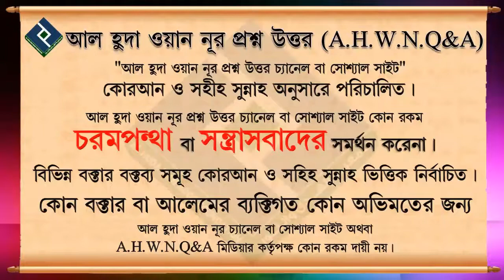মিলাদের খাবার খাওয়া যাবে কি ᴴᴰ┇শাইখ আব্দুল মতিন মাদানী